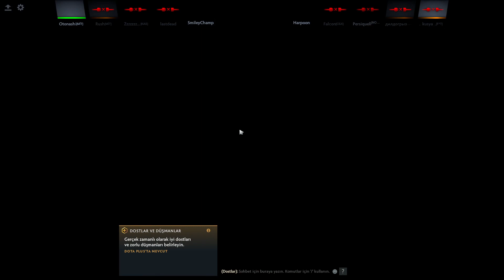Dota 2’nin Kurnaz Kahramanı Hoodwink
Hoodwink, Dota 2’nin son eklenen kahramanlarından biri olarak, çevikliği ve tuzak kurma yetenekleriyle dikkat çeken bir agility kahramanıdır. Ormanda yaşayan, kurnaz bir rakun benzeri yaratık olan Hoodwink, rakiplerine üstünlük sağlamak için hızını ve doğa dostu yeteneklerini kullanır.

Yetenekleri:

Acorn Shot: Hoodwink, bir meşe palamudu fırlatarak hem doğrudan hasar verir hem de palamudun zıplayarak hedeflerin etrafına ekstra hasar dağıtmasını sağlar. Bu yetenek, çoklu hedeflere hızlıca saldırmak veya bir rakibi köşeye sıkıştırmak için mükemmel bir araçtır.

Bushwhack: Bu yetenek, Hoodwink’in etrafındaki bir bölgeye bir ağaca ip fırlatarak düşmanları tuzağa düşürmesine olanak tanır. Eğer düşmanlar bir ağaca yakınsa, tuzağa yakalanır ve sersemletilir, bu da Hoodwink'e bir fırsat penceresi açar.

Scurry: Hoodwink’in hareket kabiliyetini artıran pasif ve aktif bir yetenektir. Pasif olarak ağaçların yakınında olduğunda ekstra kaçınma (evasion) kazanır. Aktif hale getirildiğinde, belirli bir süre boyunca hızlanır ve rakiplerine yakalanmadan rahatça manevra yapabilir.

Sharpshooter (Ultimate): Hoodwink, bu yetenekle bir süre nişan alarak çok yüksek hasar veren uzun menzilli bir ok fırlatır. Hedef isabet aldığında hem büyük bir hasar alır hem de hareket hızı ciddi şekilde azalır. Bu yetenek, hem çatışmaları başlatmak hem de kaçmaya çalışan düşmanları yakalamak için idealdir.